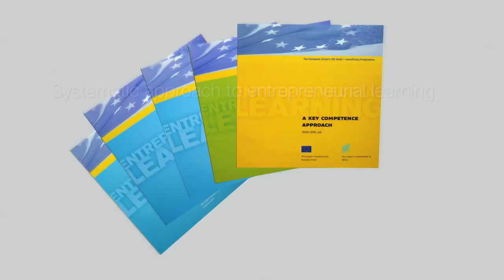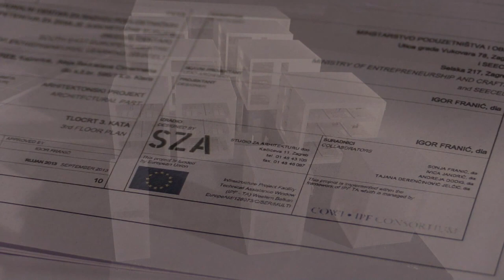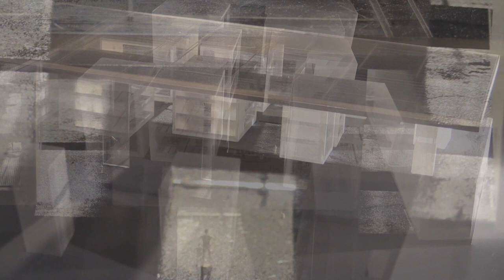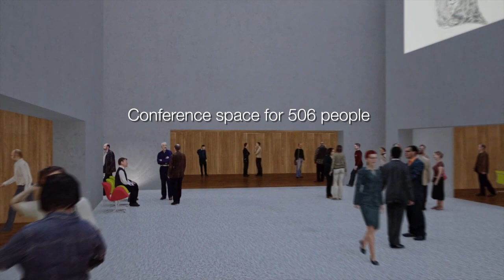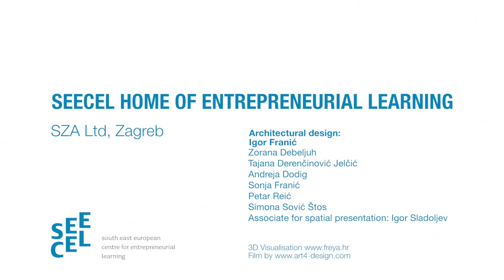SEECEL ZAGREB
Datum: 11 '13
Investitor: COWI-IPF Joint, Venture, Denmark
Projekt: Studio za arhitekturu d.o.o.